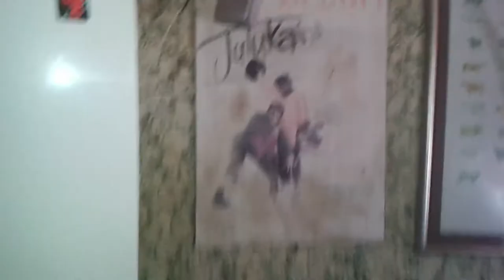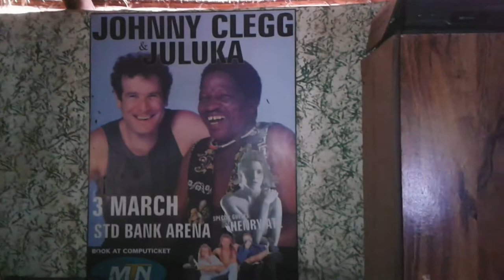uThugela By Graeme Wilson and Don Clarke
Back in the summer of 1998, I got a call from Rolf Aadnesgaard, a local cattle dealer, to ask me if I could help out his mate Sipho Mchunu with a water borehole problem – down on the Thugela River. I knew of Sipho from Juluka but I had never met him – or Johnny, for that matter.
I called Sipho and arranged to come down in a few days from Kranskop KZN where I was staying. Almost instinctively, I started to wonder about a song – not much to think about, gonna meet the man himself, might as well sing him a song! Like normal people do?!
So I penned the song uThugela. This recording has moved on a bit from there, but it is still the same beginning and the thought of being down there at his place for the first time had a lot to do with its construction.
I got down there in due time and met Sipho, who welcomed me with such cheer and hospitality that it cemented a friendship that has lasted ever since. He invited me into ‘indlu kaGogo’ and we sat down with a bottle of French wine, to talk business! Three quarters through the bottle I reckoned my time had come – now or never – so I just up and said, I’ve written a song I want to play for you ..’ OK, He replied, a little surprised. So I dashed out to the car and grabbed my trusty 1981 Yam and made it back to the room.
I had been spotted, well, I had been spotted hours before, by most of Sipho’s more than 35 children – and by the time I sat down again, the door and windows were crammed with curious faces! So with an elite audience I set off with my song – ‘uThugela umfula whetu ..’
Sipho’s reaction was hardly applause, but he was not unimpressed. The rest of the crowd were fabulous. They picked up on the chorus and sang along as only the amaZulu can – and by the end of the day, nothing else was heard about the place but ‘uThugela umfula whethu ..’! Furthermore, I was duly nicknamed, Umfula Whetu!
About 3 months later in early 99, I was invited down to Sipho’s for a get-to-gether/celebration with Juluka after their world tour. Everyone was there and we stayed over for 3 days and had a great time. Come the Sunday, A couple of the band members – Soli Ledwaba and Bongani Masuku asked if they could sleep over at my place in Kranskop and drive through to JoBurg from there, rather than trek out of the valley in the early morning darkness. I agreed of course and as soon as we got home, grabbed the opportunity and asked them to record the chorus of uThugela. They got stuck in and the opening chorus is just them and our domestic helper who’s name I have forgotten!
For my 2017 Album OLD CABLES – I wanted to include this song but it was pretty incomplete. I asked Don Clarke if he was interested in adding to it and he took it up with his inimitable skill and enthusiasm! The result is this duet and hopefully a song that stands the test of time.
Many thanks to the Sipho Mchunu family for their incredible hospitality and Don Clarke for his invaluable contribution to the song!